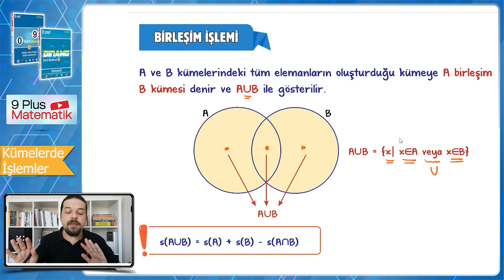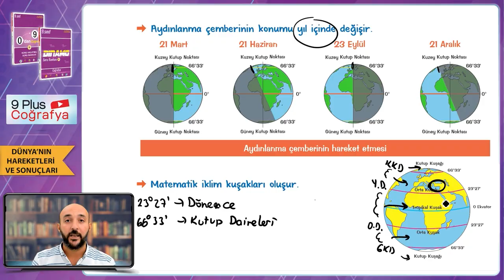Hikaye Türleri, Kümelerde İşlemler ve Çok Daha Fazlası 26 Eylül'de ❗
26 Eylül'de "Tüm Dersler - 3" geliyor! Bildirimlerini açmayı unutma!